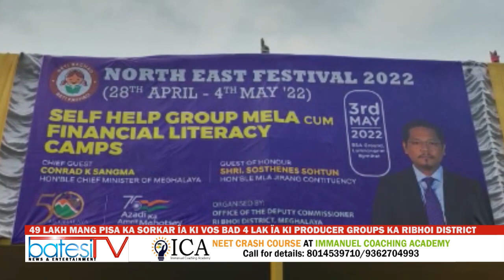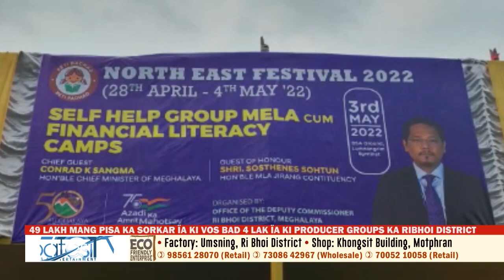49 LAKH MANG PISA KA SORKAR ÏA KI VOS BAD 4 LAK ÏA KI PRODUCER GROUPS KA RIBHOI DISTRICT